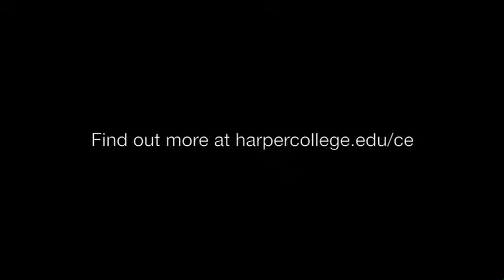Community Music Center, Harper College, Palatine, IL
Music classes and lessons for children and adults. Were pleased to offer you a wide range of music classes and private lessons for beginners to serious performers. Our children and adult classes cover all instruments (including voice) and all music styles
Our faculty make all the difference.

All Harper music instructors have a minimum of a masters degree, or equivalent experience, in their field and they perform professionally. They teach credit and noncredit courses, and have an excellent reputation for bringing out the best in each performer  not just in technical skills but also in stage presence.
Harper Music Classes and Lessons for Children and Adults:

Browse our music categories below or view all Harper music courses. Search LMU.

Group Music Classes: Select from more than a dozen different classes  including jazz piano, tabla (Indian drums), voice, string ensemble and steel band!

Private Music Lessons: Choose piano, strings, guitar, winds, brass, folk instruments, percussion or voice. Scholarships are available for students in grades 1-12.

Music Theory Classes: Dig deep into music structure through courses such as Computer Music, and Song Writing.

Musical Performance Skills: Enhance your confidence by learning The Alexander Technique for greater stage presence, responsiveness and ease while performing.

Sound Recording Engineering: Introduce yourself to the world of sound recording engineering. Earn your Sound Recording Engineering CE Certificate and take classes in sound recording, mixing and editing.